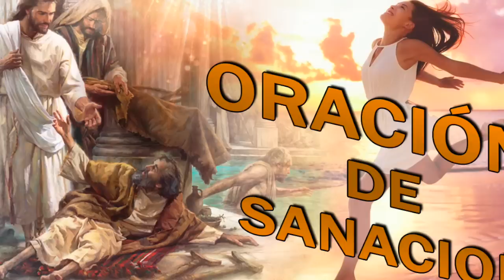Oracion DE Sancion 🔴 No hay Nada IMPOSIBLE para DIOS - Increíble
En este vídeo podemos encontrar una bellisima oracion para la sanacion tambien pordemos encotrar alguna citas biblicas para la sanacion las cuales son: Salmo 30,3 San Mateo 11,28 Éxodo 23,25 Salmo 103,3